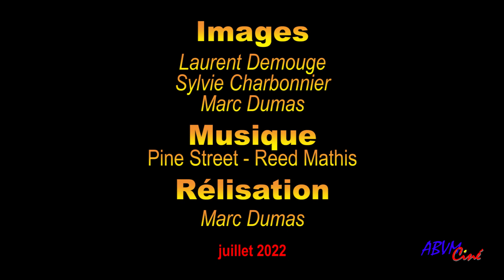Visite de nos voisins suisses à bord d’avions de collection à Belfort-Chaux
Ils étaient nombreux nos voisins suisses, à atterrir sur notre terrain de Belfort-Chaux, ce samedi 9 juillet 2022.
 Ils étaient attendu pour partager le repas de midi, organisé par le club, et servi au fond du hangar Pégoud.
Il y avait là, des Piper J3 et L4, des PA28, un Jodel D9, un DR221, un DR400, un Dr 3000, un Cessna 170, un Rockwell, un Broussard, un Pilatus P3 mais aussi des avions plus anciens encore, un De Havilland Chipmunk et un Moth Major … bref, un régal pour les yeux.